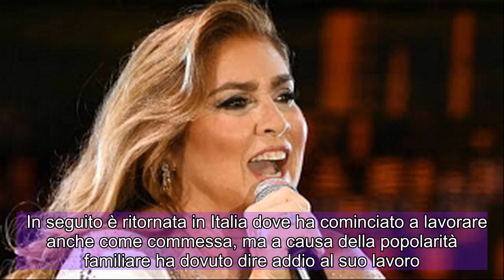Romina Carrisi, dove abita oggi? mancava da tanto tempo.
Al B-a-n-o ricorda la figlia Ylenia “prima o poi ti raggiungerò…” .  Romina Carrisi è finalmente ritornata sul Instagram dopo una lunga assenza e pausa dai social, ma cos’è successo alla figlia di Albano? Ecco la verità,  Amatissima dal pubblico, molto seguita sui social ed altrettanto Inn televisione ogni qual volta se ne presenta l’occasione,   Romina Carrisi è ritornata su Instagram dopo una lunga assenza dai social: ecco cos’è successo.  Come in tantissimi sicuramente già sapranno, Romina è la figlia di Al bano Carrisi e di Romina Power è nata a Cellino San Marco, ma gran parte della sua vita l’ha trascorsa negli Stati Uniti d’America.  In seguito è ritornata in Italia dove ha cominciato a lavorare anche come commessa, ma a causa della popolarità familiare ha dovuto dire addio al suo lavoro.  Per quanto riguarda le sue apparizioni televisive in molti la ricorderanno in ‘Don Matteo’, anche se ha presenziato soltanto per poco e per il resto non ama stare sotto ai riflettori e per di più preferisce non andare in tv perché le fanno domande soltanto sui suoi genitori.  Romina Carrisi Instagram: ecco perché la figlia di Albano era scomparsa dai social.  Sicuramente i tantissimi fan e follower di Romina Carrisi si saranno accorti dell’assenza della figlia di Albano dai social ed in modo particolare da Instagram: ma cos’è successo?  Dopo diverso tempo, la Carrisi ha deciso di spiegare ai suoi tanti seguaci il motivo della sua assenza con una serie di stories sulla sua pagina Instagram.  La figlia di Albano ha spiegato: “Buongiorno anzitutto, so che pensavate che mi fossi trasferita in una capanna in Timbuctù, ma la verità è che mi sono voluta prendere una piccola pausa da Instagram,  poi si è rotto il cellulare, ho completamente dimenticato la password di Instagram, ritrovarli è stata veramente un’odissea“.   Infine, Romina ringrazia tutti i suoi seguaci che le hanno scritto messaggi durante la sua assenza.  Romina Carrisi, dove abita oggi?  La figlia di Al bano è Romina è molto anti-convenzionale e durante una lunga intervista a ‘Vanity Fair‘ ha spiegato di non voler un posto fisso dove abitare perché “Sono io la mia casa“.  Secondo alcune indiscrezioni, infatti, pare che la ragazza abiti per diversi mesi negli Stati Uniti d’America, precisamente in California, ma spesso sta anche da suo papà a Cellino San Marco e va a trovare sua sorella Cristel in Croazia.